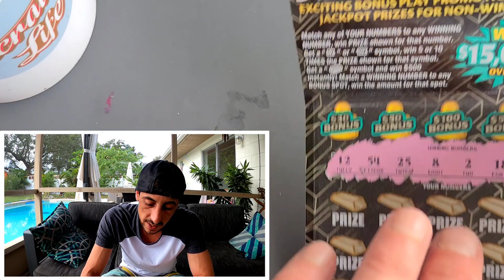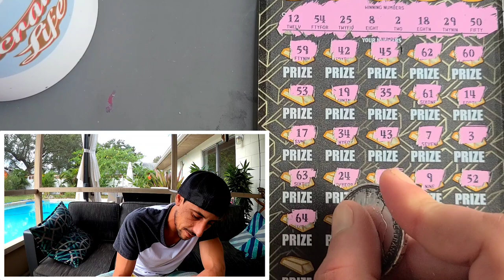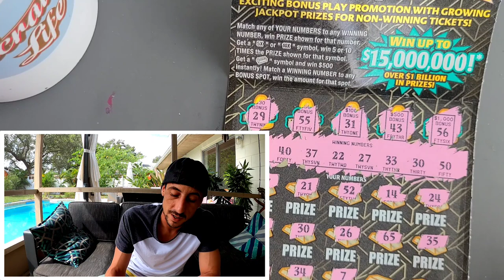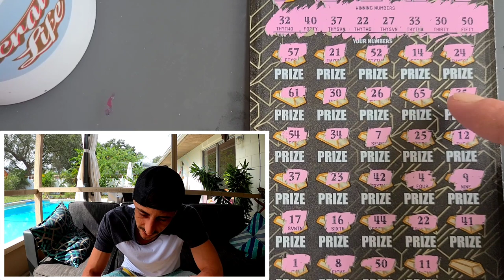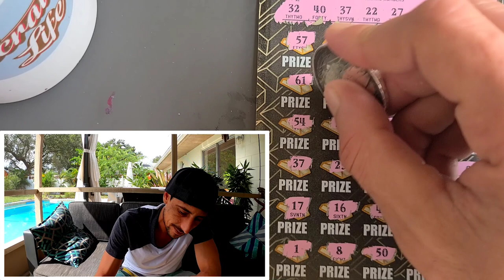💥BOOMER💥 On the $30 Goldrush🚀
Big Win on the $30 Goldrush Supreme
3 x $30 Goldrush Supreme scratch off tickets from the florida lottery!